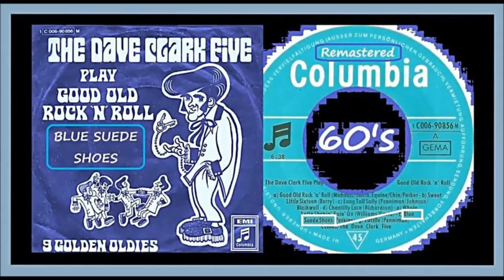The Dave Clark Five - Blue Suede Shoes